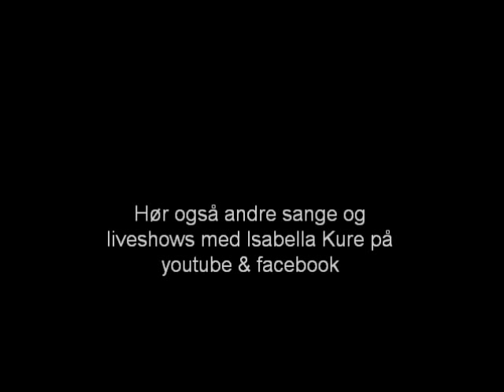Isabella Kure - Du & Jeg (Vindersang i Talent Vejle 2010)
Isabella Kure - "Du & Jeg" er skrevet og produceret af Diversity Music Management i samarbejde med Ja-D